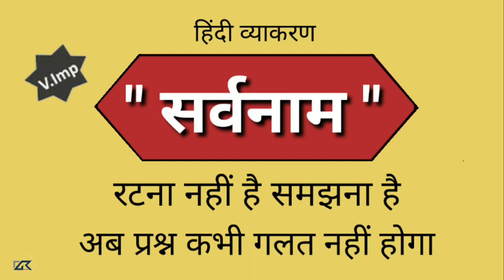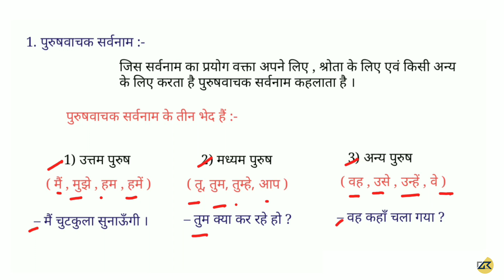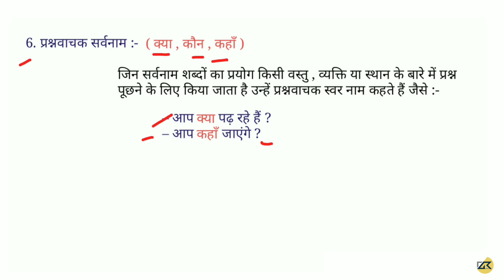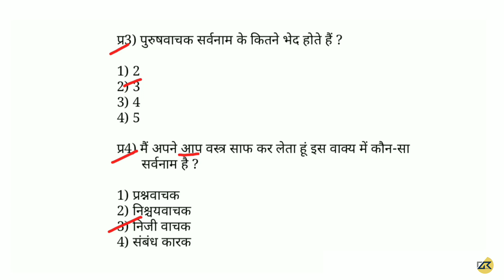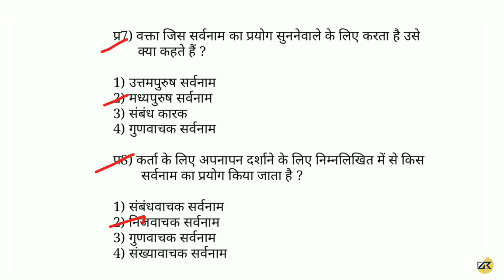हिंदी व्याकरण - सर्वनाम को पहचानना सीखे और महत्वपूर्ण प्रश्न अब भूल कर दिखाओ